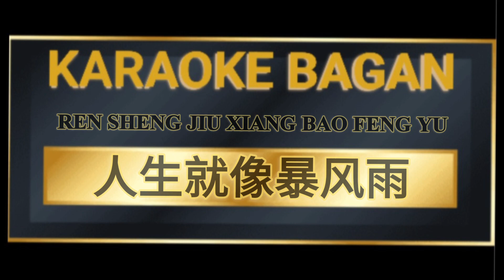REN SHENG JIU XIANG BAO FENG YU [[ 人生就像暴风雨 ]] KARAOKE BAGAN